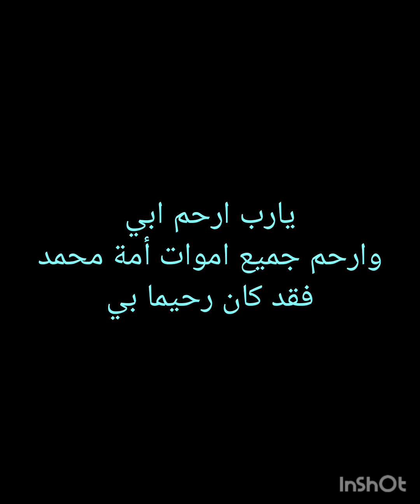غريبة البهلة بكل التفاصيل